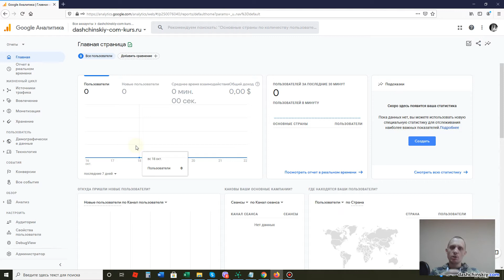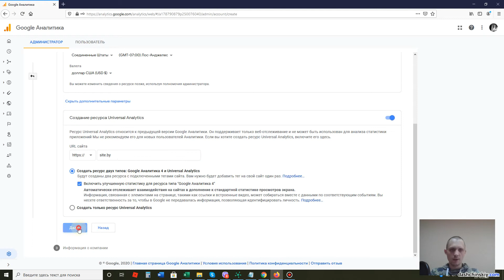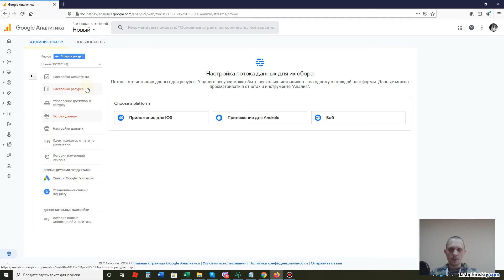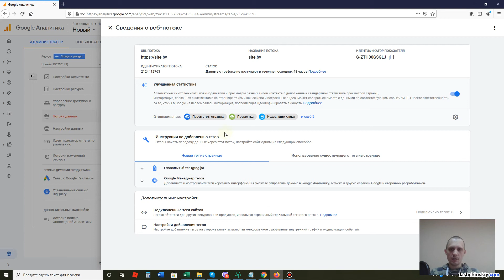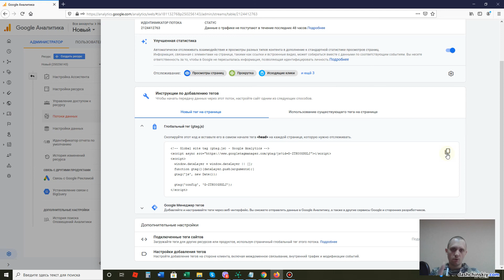Google Analytics 4: как создать и настроить новый счетчик GA4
Данное видео записано в ответ на комментарий на Youtube.  Вопрос-Ответ.